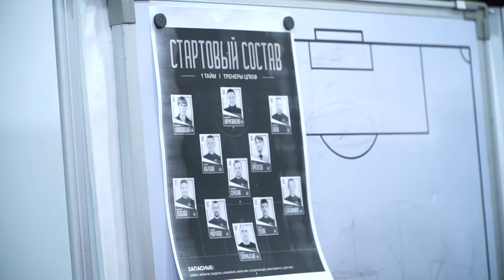ВОСПИТАННИКИ ПРОТИВ ТРЕНЕРОВ I Выставочный матч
❄️ Зима в Хабаровске
⚽️ Море голов
⚔️ Бескомпромиссная борьба

Смотри, какой получилась дуэль между воспитанниками и тренерами ЦПЮФ «СКА-Хабаровск» нашем видео 🔥